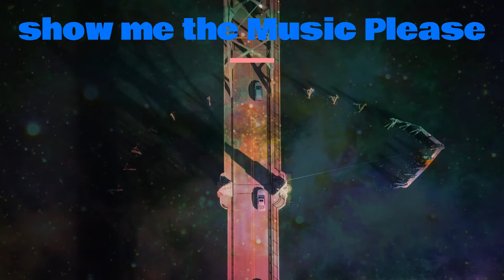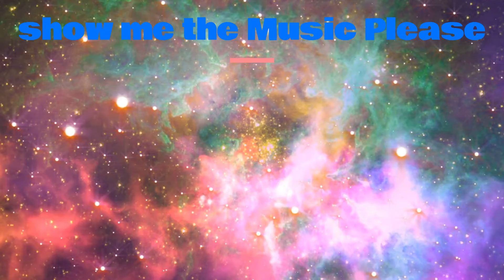BabyDzy Type Beats Show Me The Music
If You are a Up And come Artist  Hit The LINK It Will Chang Your Life..

@BabyDzy is a Upcoming San Diego Artist A Growing Icon .

we can do it records